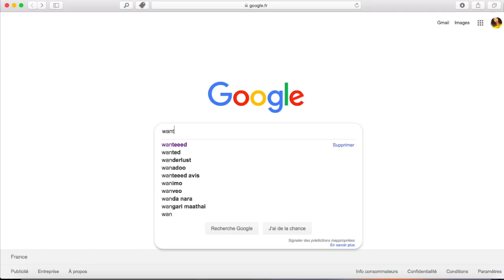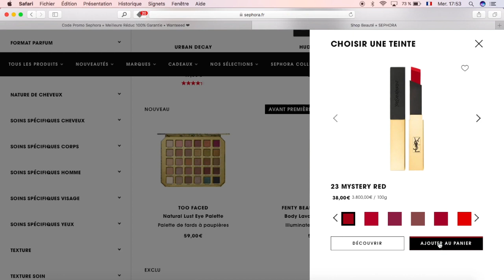DRAMA YOUTUBEURS, REMISE EN QUESTIONS, COMORES... AUJOURD'HUI ON PARLE ! | HONEYASK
Aujourd'hui on se retrouve pour un ask sans langue de bois. :)

Les utilisateurs Wanteeed économisent en moyenne 20 euros sur leurs achats en ligne sur des sites comme Missguided, Sephora, Sarenza, Nike alors gooo !